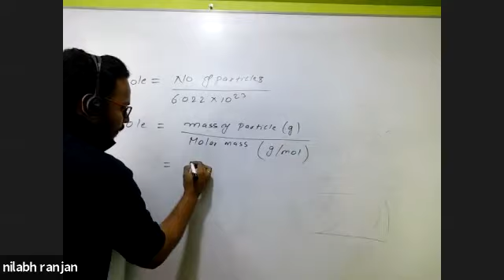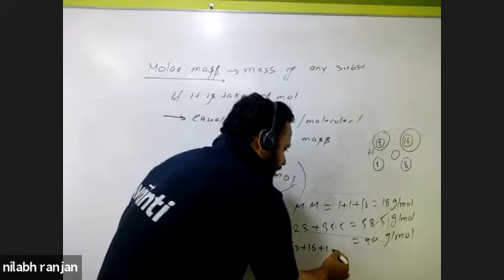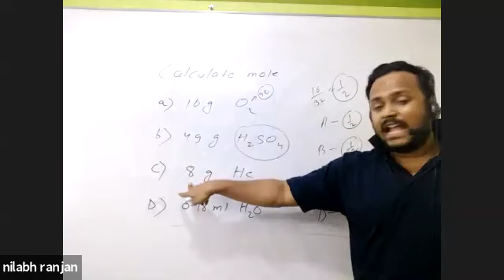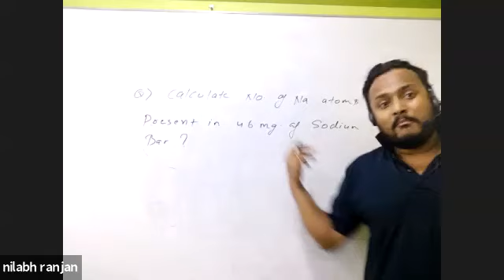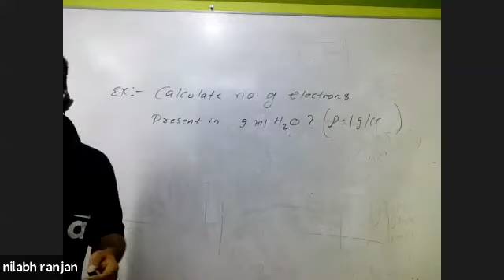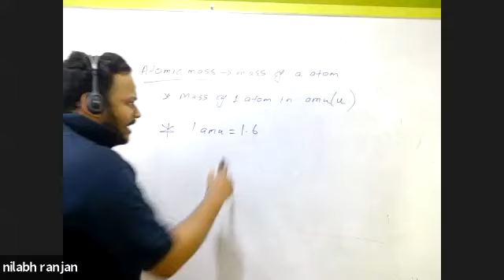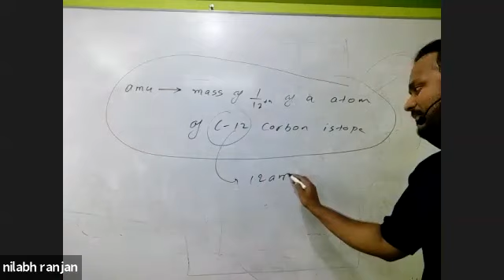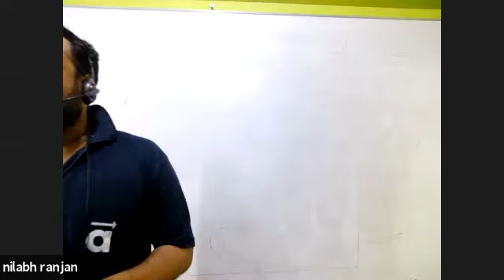Chemistry-Class XI - Mole concept (Lec 2)